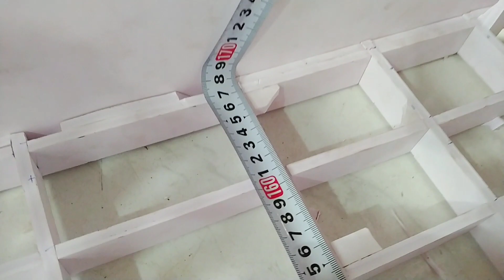Thành Vlog | Tự Chế Xà Lan Mô Hình Khủng Điều Khiển Từ Xa Phần 3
Nếu các bạn thấy video clip mình hay và thú vị đừng tiếc 1 nút like 1đăng kí!
Các bạn là một động lực để mình phát triển lên một tầm cao mới.
Cảm ơn các bạn và mọi người đã xem video !
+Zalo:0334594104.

Bản quyền thuộc về thành vlog cấm sao chép với mọi hình thức.